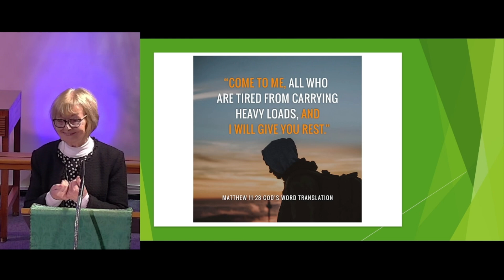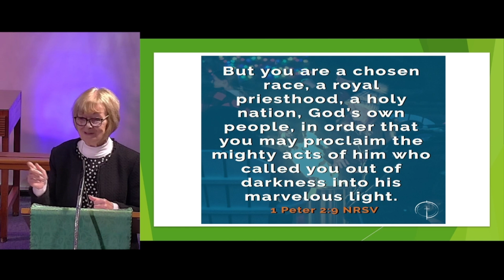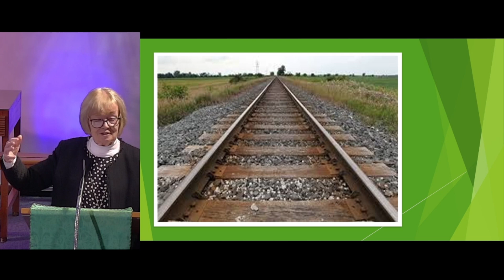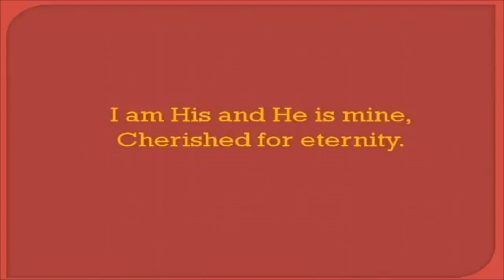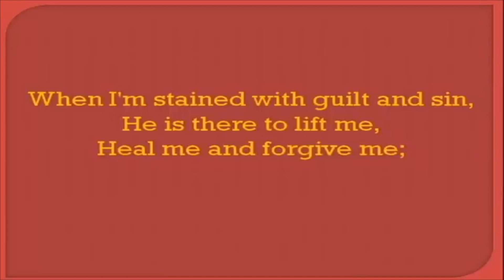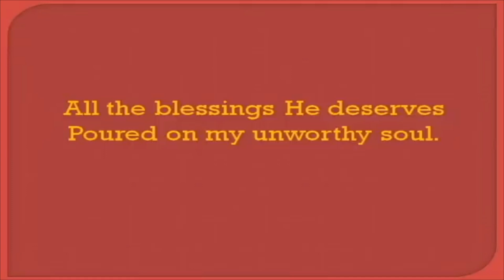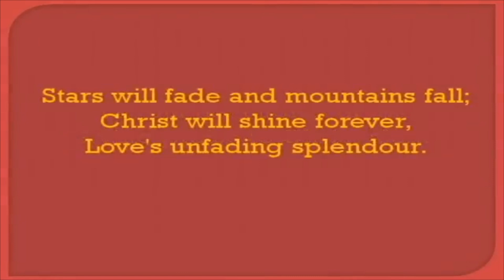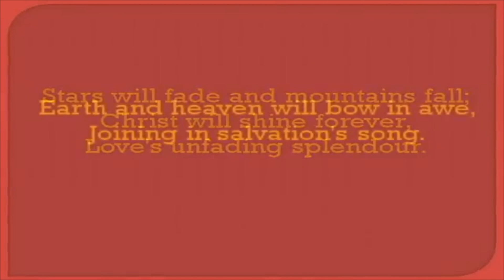Spiritual Blessings in Christ -He has Chosen Us